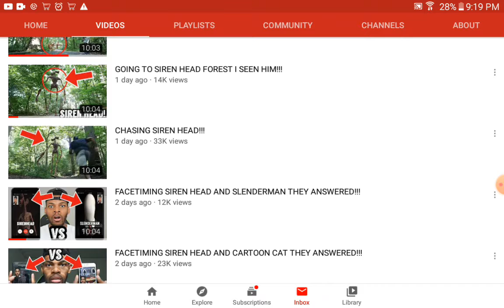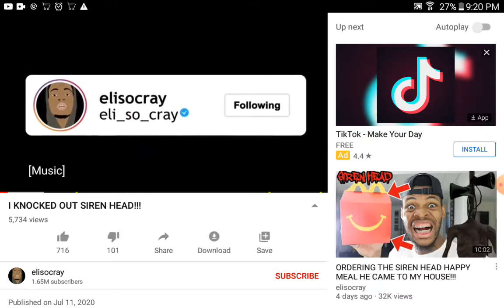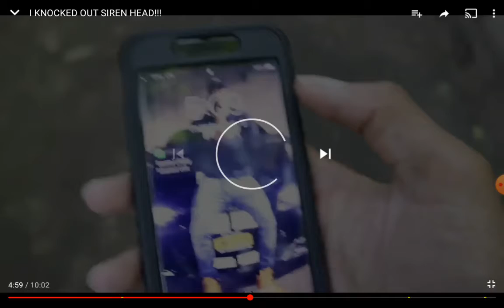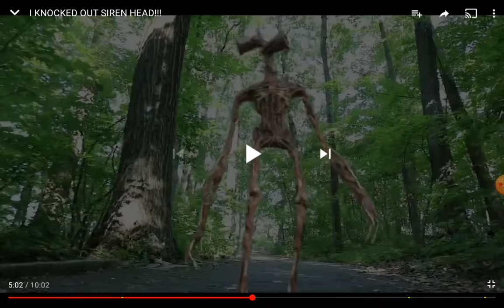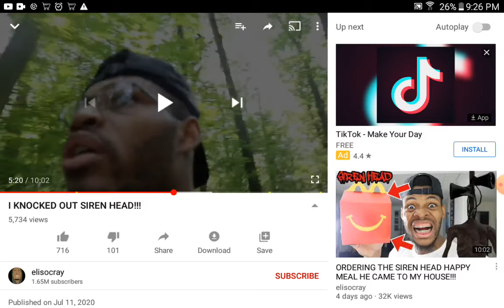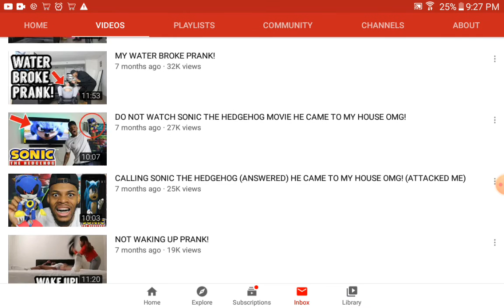Meet elisocray (fake videos)